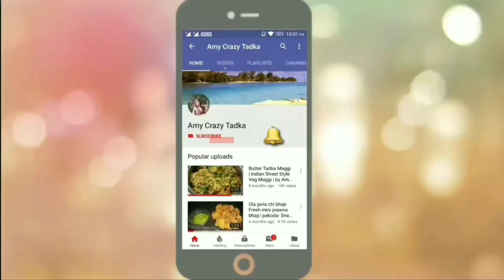My Colony Garden Tour | Garden Tour - Play Area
Similar Product (Micrwave)